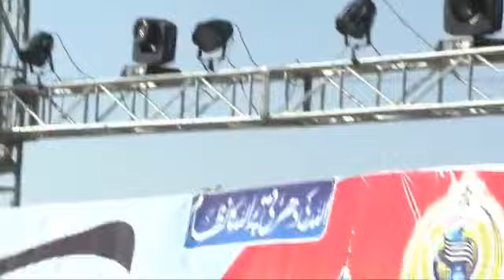24 FEB ,,JUI MILLION MARCH AT BADAIN TAHAAFUZE NAMOOSE RESALLAT MILLION MARCH,,Islamic group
SUBSCRIBE OUR YOUTUBE CHANNEL FOR SUCH UPDATES BE WITH US FOR THESE UPDATES LIKE SHARE AND COMMENT OUR VIDEOS GIVE YOUR SUGGESTIONS. HI JUI TAHAFUZE NAMOSE RESALAT MILLION MARCH KA MANZAR JOKE AAJ ZELA BADAIN ME MONAQID HORAHA HE